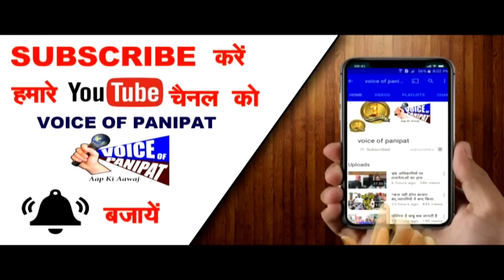हार्ट अटैक आए तो फौरन करे ये काम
🔴 *हार्ट अटैक के बढ़ते जा रहे है केस,अगर किसी को आए हार्ट अटैक तो मौके पर क्या करे*

🔴 *हैदराबादी अस्पताल के डॉक्टर सुनील कुमार ने बताया क्यो होता है अटैक, कैसे बच सकते है इस बीमारी से*

🔴 *डाक्टर का ये पूरा इंटरव्यू देखिए जो हो सकता है फायदेमंद,हार्ट के मरीजों को लिए महत्वपूर्ण जानकारी*